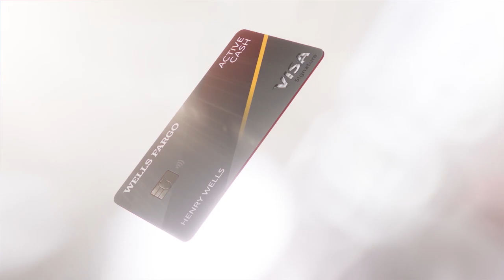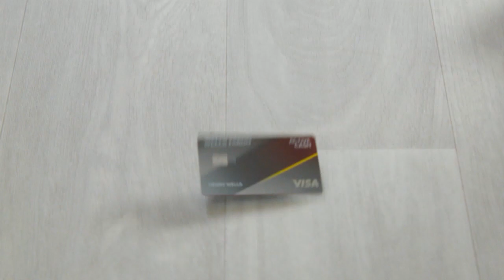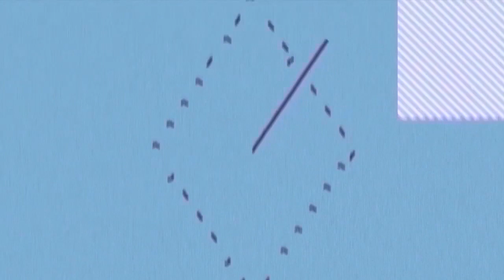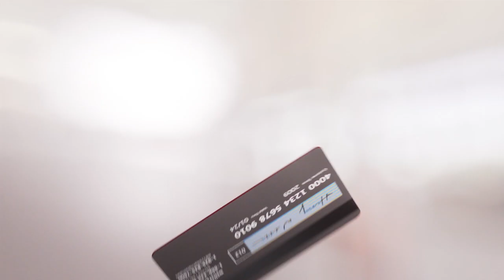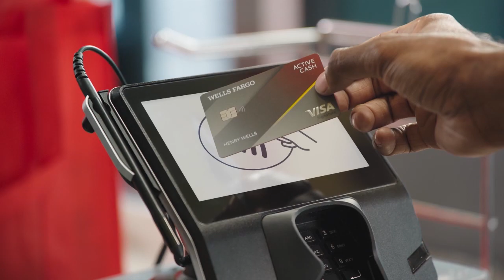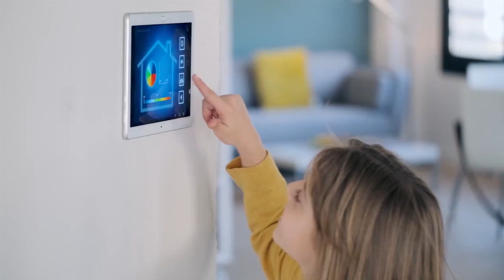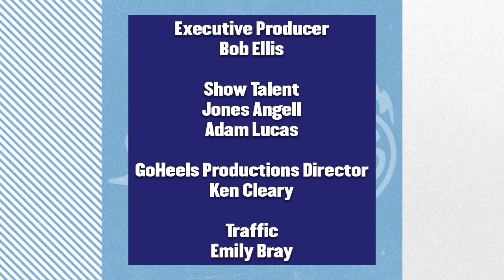Carolina Insider TV Show 2021-22 Week 15